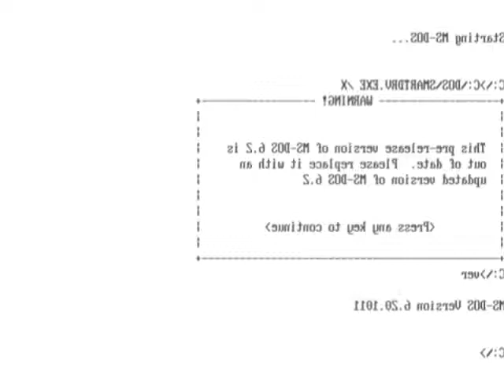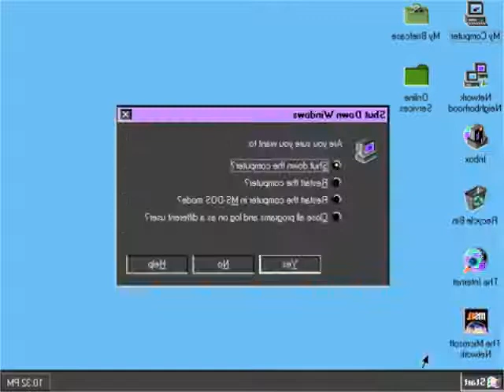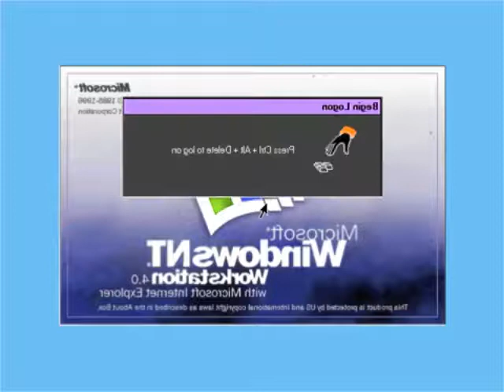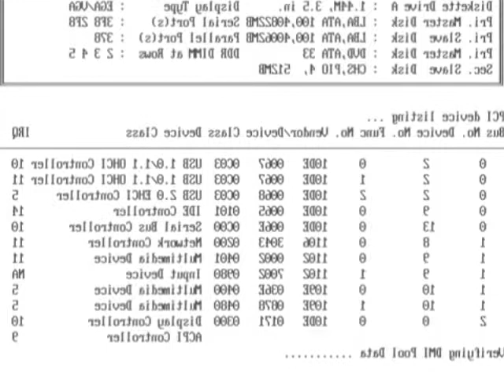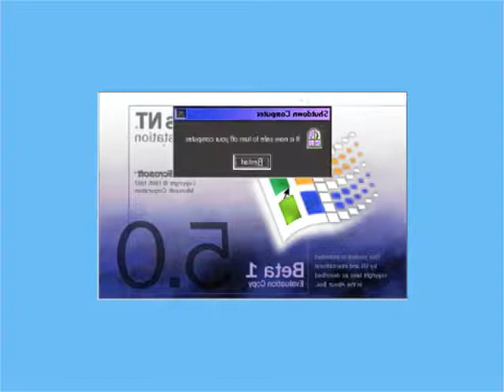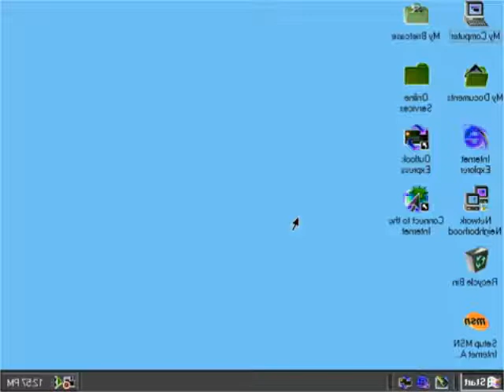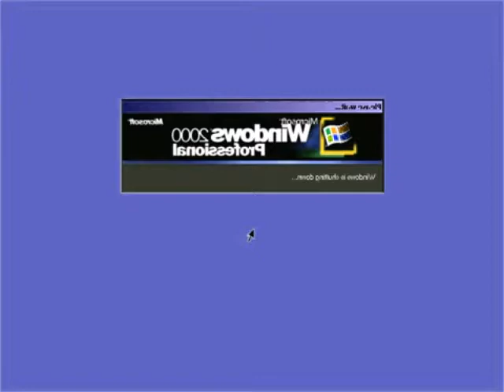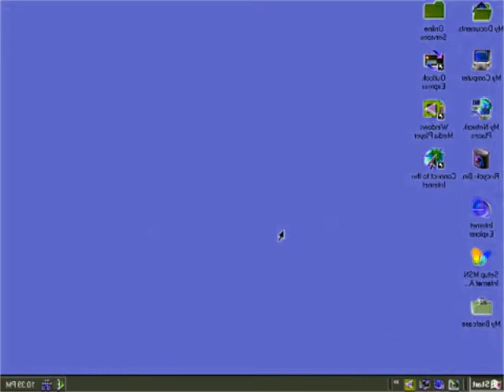Windows Startup and Shutdown Teenage Boy Voice in G Major 16 Part 1